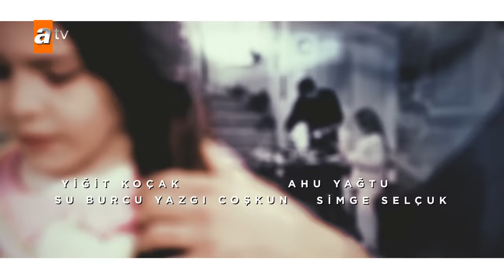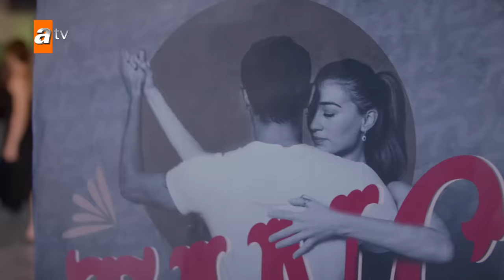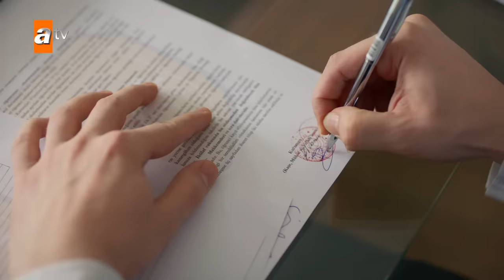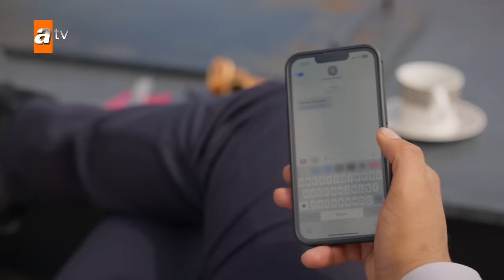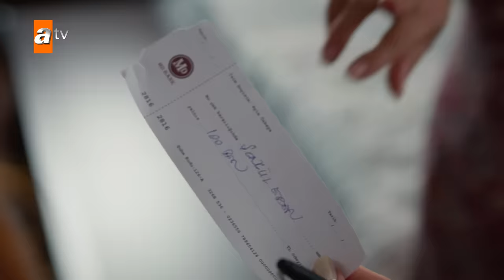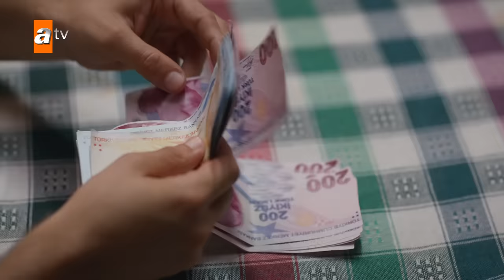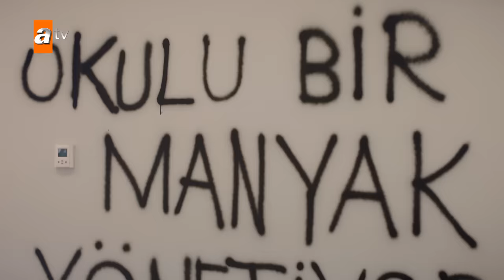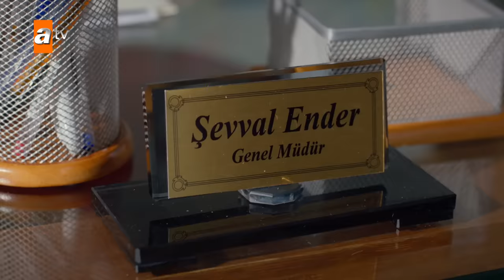Kardeşlerim 97. Bölüm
Kardeşlerim 97. Bölüm Özet:
“Bu hayatta gülmemizi isteyen tek kişi fotoğrafçı!”
Ömer’i kavgadan kurtarmaya çalıştığı sırada yaralanan Orhan, apar topar hastaneye götürülürken, Aybike de Ayla’yla ilgili öğrendiği gerçeklerin şokunu yaşamaktadır. Akif, gün geçtikçe Mahir’in üstüne daha çok düşmeye devam ederken, yeni kuracağı işin de ilk adımını atar. Şevval, Ataman Koleji’nde Eren kuzenleri hedef alan, ardı arkası kesilmeyen kurallar uygular. Şengül’ün cephesinde işler ters giderken, Suzan’a şok edici bir telefon gelir. Orhanların evine çat kapı gelen bir davetsiz misafir ise, Eren ailesini büyük bir şaşkınlığa uğratır.